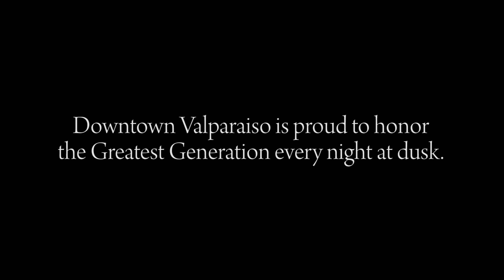Bill Wellman WWII VDD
Listening to TAPS every night at sunset is pretty patriotic. We honor all the military veterans.